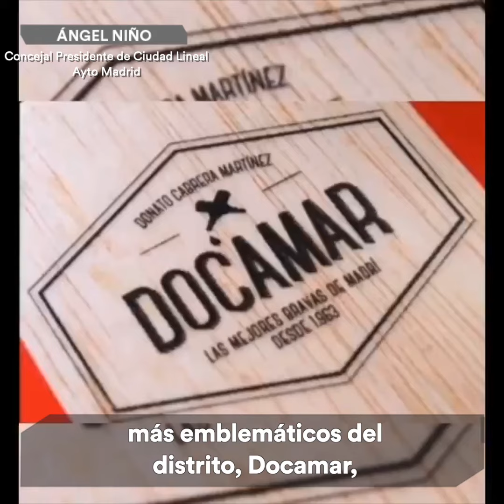Ángel Niño. Docamar, comida para familias vulnerables.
Madrid, 08/04/2020.

Ángel Niño, Concejal Presidente de Ciudad Lineal del Ayto. de Madrid, explica el gran trabajo de ayuda que está haciendo el Restaurante Docamar, distribuyendo comida para familias vulnerables.